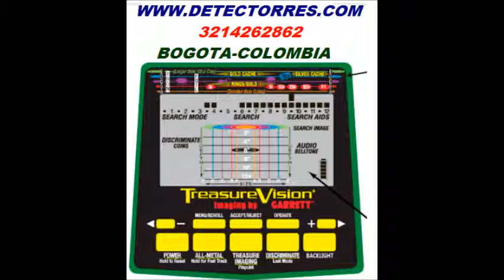DETECTORES DE METALES EN MONTERIA CORDOBA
detectores de metales y georadares con curso de manejo y envio gratis, solo atendemos en oficina o local comercial no vendemos en panaderias,lotes,apartamentos,casas y otros, solo negocio serio, maquinas con pruebas luminicas que identifican autenticidad , no vendemos chino ni mejicano,